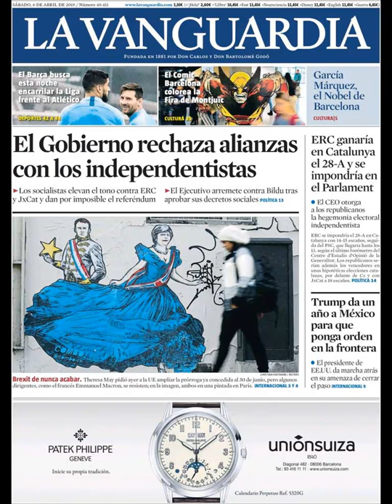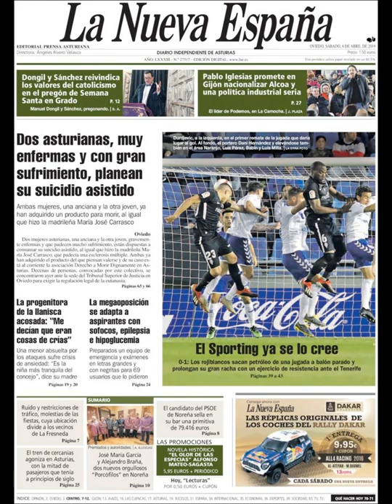Noticias Sábado 6 Abril 2019 Principales Portadas Titulares Diarios Periódicos España Spain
Principales Titulares de Noticias en Portadas Diarios Periódicos Españoles del Sábado 6 de Abril de 2019 ¿Que le Parecio este día?